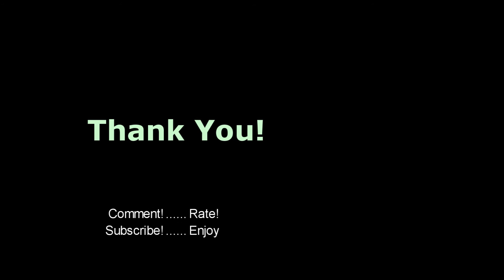2000 Acura 3.2 TL Walkaround, Overview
i LOVE this generation TL! (or any gen for that matter). i would love to find a nice clean one like this to have.